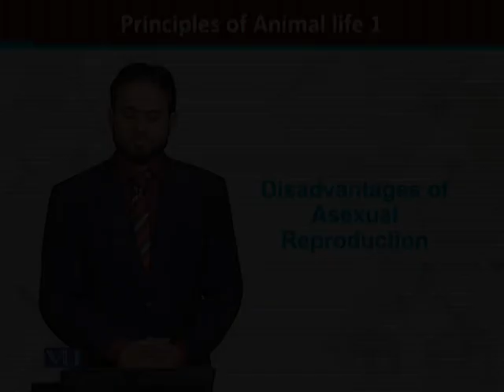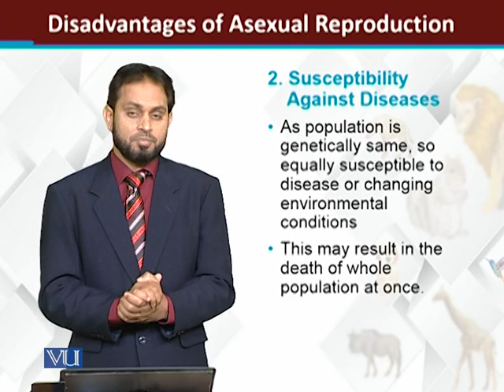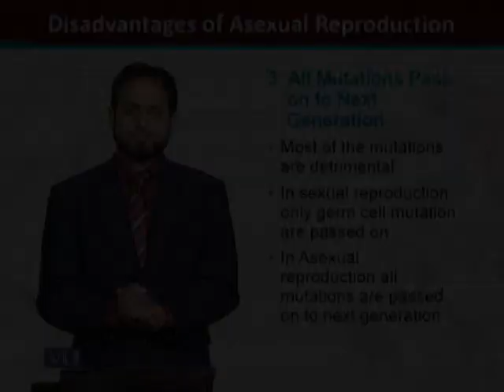Disadvantages of Asexual Reproduction | Principles of Animal Life-I | ZOO514T_Topic130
Topic130: Disadvantages of Asexual Reproduction
by Dr. Muhammad Tariq Zahid